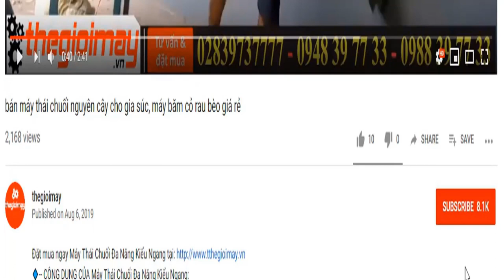máy xay vỏ dừa tách xơ riêng mùn riêng chạy điện 1 pha 220v, video máy xay vỏ dừa takyo tk 550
✅ MÁY BĂM XƠ DỪA TAKYO TK 550 ✅GIÁ:22,500,000 VNĐ
✅Băm Xơ dừa✅Nghiền dừa khô✅nghiền mùn dừa✅tách xơ dừa

 / thegioimay​
✅CÔNG DỤNG CỦA MÁY BĂM XƠ DỪA TAKYO TK 550:
✔️Máy băm xơ dừa Takyo TK 550
Đây là dòng máy chuyên dụng băm dừa thành xơ dừa và mùn dừa, công suất lớn. Máy phù hợp sử dụng cho các hộ gia đình kinh doanh và các xí nghiệp, với công suất đạt 500 kg - 700kg. Nhằmm sử dụng cho việc trồng cây, trồng nấm, làm vật liệu đốt, tạo viên nén ... Do thương hiệu Takyo nghiên cứu và sản xuất, nhằm mang lại giá trị cốt lỗi phục vụ bà con nông dân phát triển đời sống, nâng cao giá trị lao động..
✅THÔNG SỐ KỸ THUẬT CỦA MÁY BĂM XƠ DỪA TAKYO TK 550:
✔️Model : Takyo TK 550
✔️Công suất động cơ : 5hp
✔️Nguồn điện : 220V ( 1 pha )
✔️Tốc độ vòng quay : 1450 vòng/phút
✔️Hệ thống dao băm: 03
✔️Hệ thống búa đập: 24
✔️Hệ thống cánh quạt: 03
✔️Trọng lượng máy nguyên bộ : 200 kg
✔️Trọng lượng máy không động cơ : 140 kg
✔️Thời gian bảo hành :12 tháng
✔️Năng suất : 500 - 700 kg/giờ
✔️Kích thước (D*C*R) : 110*120*80 cm
✅LƯU Ý KHI SỬ DỤNG MÁY BĂM XƠ DỪA TAKYO TK 550: